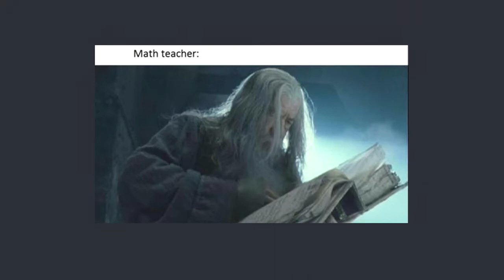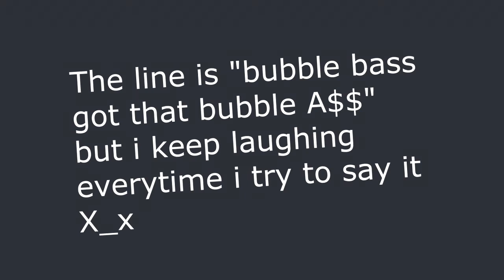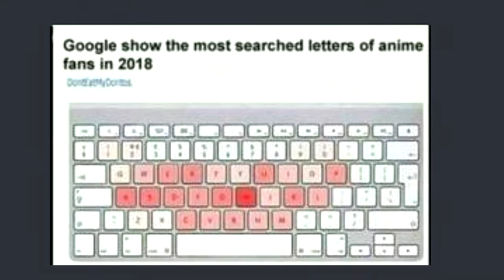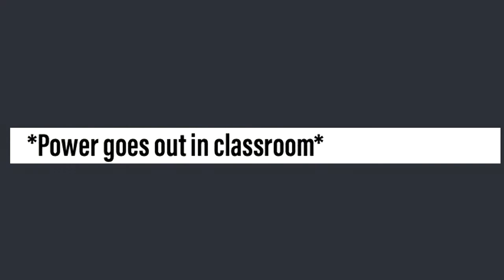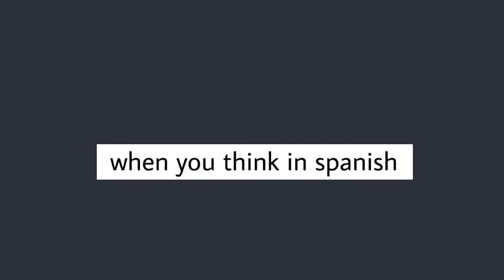Discord Memes (Now With Extra Spicy)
▬▬▬▬▬▬▬▬▬▬ஜ۩۞۩ஜ▬▬▬▬▬▬▬▬▬
*:..*:･ﾟ✧☆*:･ﾟ✧:,｡★*:..*:･ﾟ✧☆*:･ﾟ✧:,｡★*:..*:･ﾟ✧
I Made A New Meme Video At 3am Because Why Not?~

i hope you all enjoy these spicy discord memes~ ;D
*:..*:･ﾟ✧☆*:･ﾟ✧:,｡★*:..*:･ﾟ✧☆*:･ﾟ✧:,｡★*:..*:･ﾟ✧